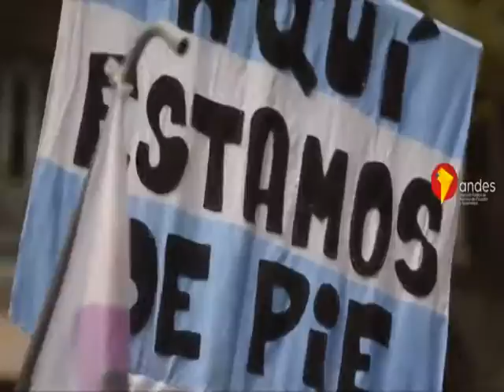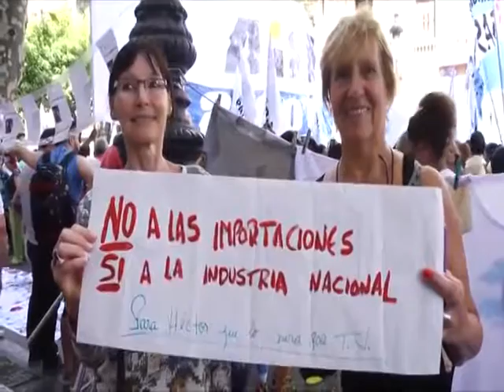MARCHAN EN CONTRA DE MACRI -ALLYTV NAPO